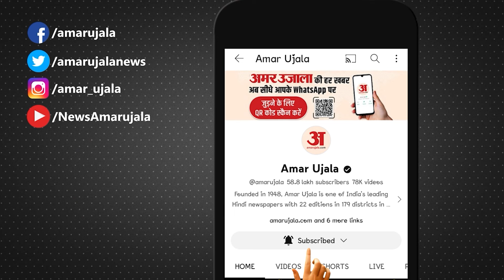Congress Meeting: 'एमपी फार्मूले' पर कांग्रेस का कई राज्यों में 'मेगा ऑपरेशन' चलाने की तैयारी